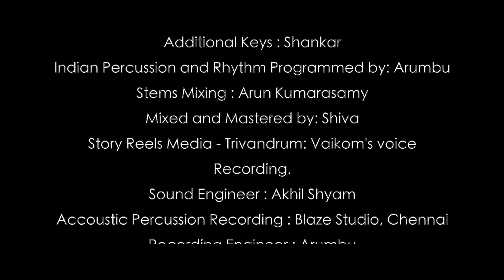Pala Pala Pappalika - Music Video| Vaikom Vijayalakshmi | Arun Kumarasamy | Pottuvi Asmin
Gum-Leaf Entertainment
Sumathee Kumarasamy
Presenting PalaPalaPappalikka from Gum-Leaf Originals

Producer-Sumathee Kumarasamy

Lyrics : Pottuvil Asmin
Programming & MIxed and Mastered - Arun Kumarasamy
Studio -Gum Leaf Studio

Director - VineshVaira

Starring -
Sharah Monu
Pondy Jeeva
Rajkapoor
Thagu
Nambee
D.O.P - Subash Dhandabani
Editor - Ramesh Yuvi
Dance Choreography - Manoj Kumar

Produced by - Sumathee Kumarasamy

THIS IS A GUM LEAF ENTERTAINMENT PRODUCTION